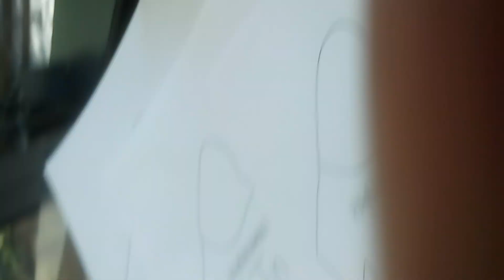Christopher Wray September 2, 2023 Saturday